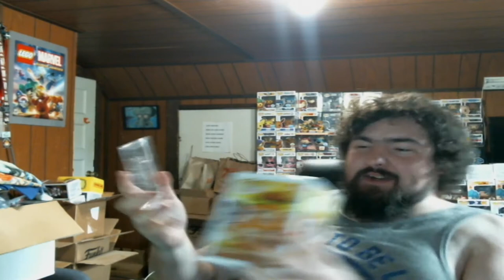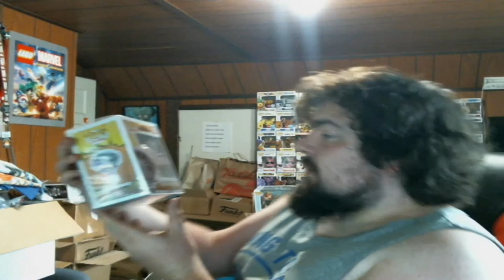Now THAT'S A Grail!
I finally got a grail I've been trying to track down online and offline for at least a year and it's finally in my collection!